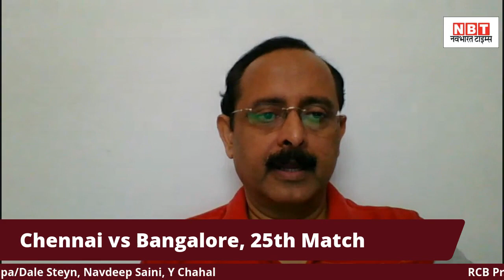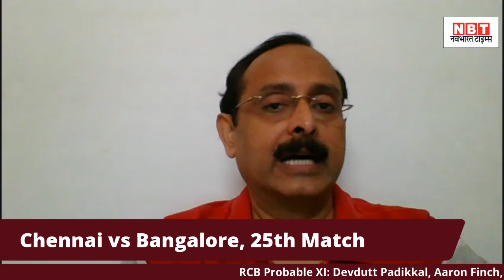IPL 2020 RCB vs CSK Match Prediction : जानें किसका पलड़ा भारी और कौन से प्लेयर कर सकते हैं कमाल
इंडियन प्रीमियर लीग (IPL) के 13वें संस्करण में शनिवार को दूसरे मैच में महेंद्र सिंह धोनी (MS Dhoni) की कप्तानी वाली चेन्नै सुपर किंग्स (CSK) का सामना विराट कोहली (Virat Kohli) की कप्तानी वाली रॉयल चैलेंजर्स बैंगलोर (RCB) से होगा। चेन्नै ने जहां छह मैचों में सिर्फ दो जीत हासिल की हैं वहीं बेंगलोर ने पांच मैचों में तीन जीत हासिल की है।